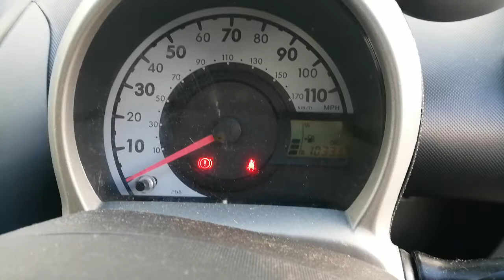Разборка Peugeot - 107 2005-2012, 1.0 Инжектор (VIN: VF3PNCFAC88021168) VU55KSJ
Основные характеристики:
Год выпуска: 2005
Двигатель: 1KR5058136
Объём двигателя: 1.0
Тип двигателя: Бензин
Коробка передач: КПП 5-ст.мех.(МКПП)
Кузов: Хэтчбэк 5 дв.
Смотри каталог запчастей Peugeot - 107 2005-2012 на :
⏰ Режим работы колл-центра:
08:00 – 20:00 – ежедневно

Для наших покупателей:
- бесплатная доставка;